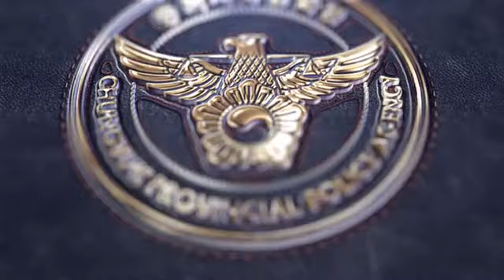주차장을 질주하던 도주 차량의 정체는...미성년자??!! 😨😨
주차장을 질주하던 도주 차량의 정체는...ㅁ..미성년자??!!😨😨